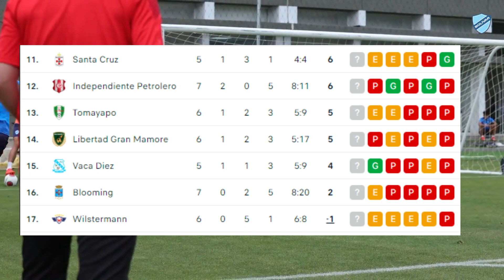REPASAMOS LOS PARTIDOS DE ABRIL!| ROTACIONES para el DOMINGO!!| NUEVA derrota del equipo FEMENINO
El domingo enfrentaremos a Vaca Diez. Partido de rotaciones debido a lo apretada de la agenda en el mes de abril. Nueva derrota del equipo femenino. Crítica.